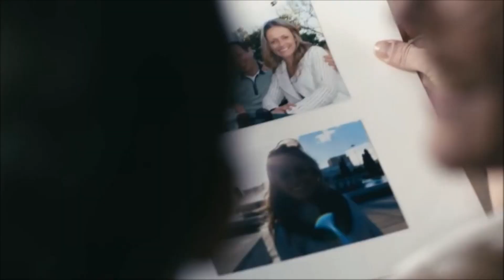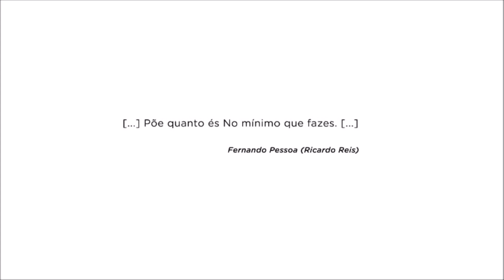Portugal (traduccion Portugués)